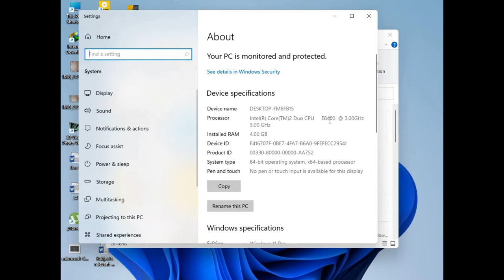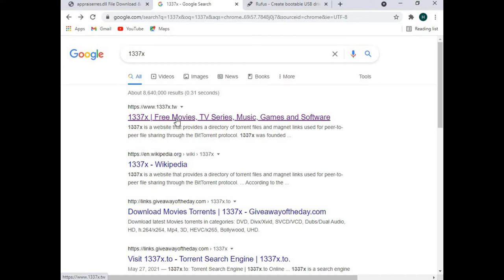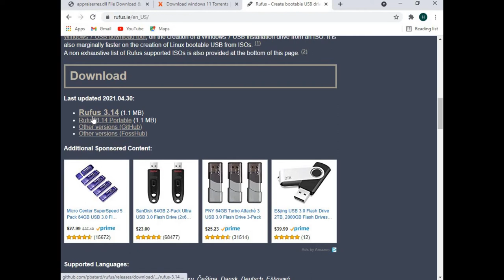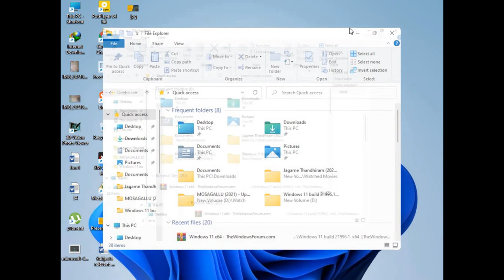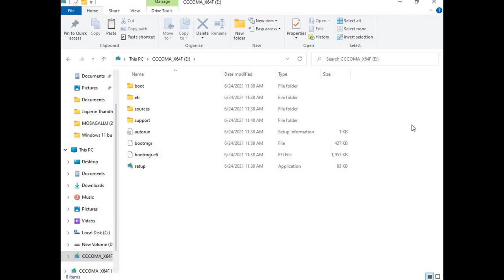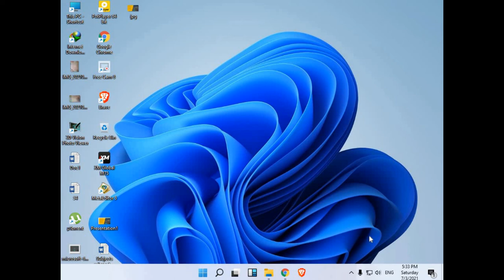How To Install Windows 11 Pro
වින්ඩෝස් 11 හරියටම දාගමු.